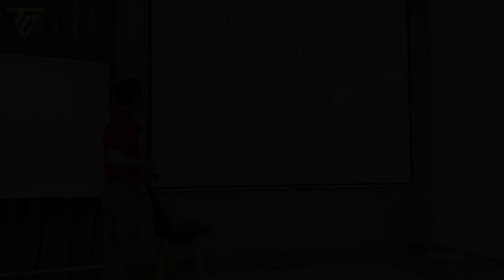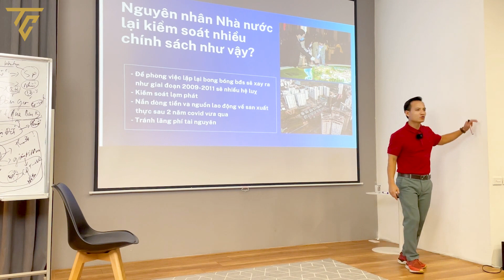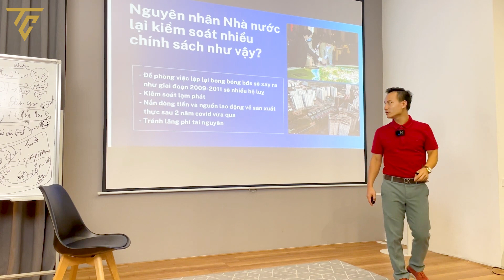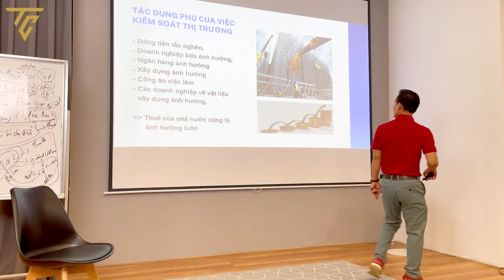NGUYÊN NHÂN NHÀ NƯỚC "THẮT CHẶT" BĐS | THUẦN CHU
Vì sự thành công của nhà đầu tư,
Thuần Chu BĐS - Nhà tư vấn Đầu Tư và Quản Lý bất động sản Cá Nhân chuyên nghiệp.

➨ Fanpage Kênh Tiktok: Thuần Chu & Đầu tư cùng Thuần Chu

► Tư vấn khoá học đầu tư BĐS chuyên sâu: 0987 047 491 ( Ms Phạm Hiền )